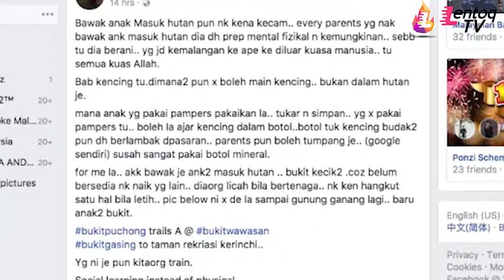Netizen kecam Ibubapa ini kerena membawa anaknya pergi Hiking Bukit